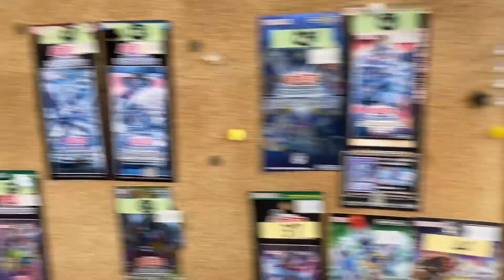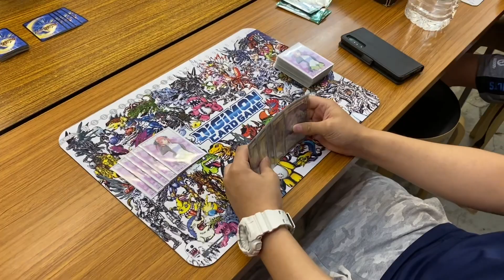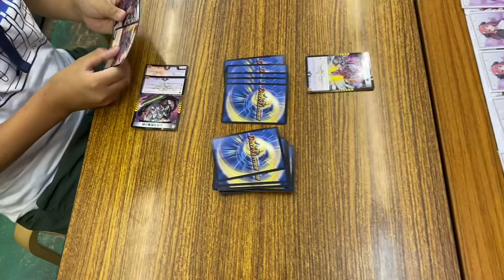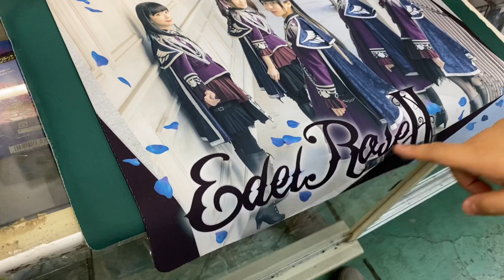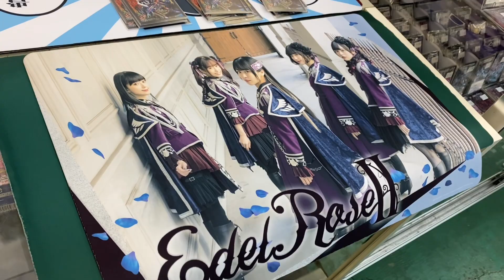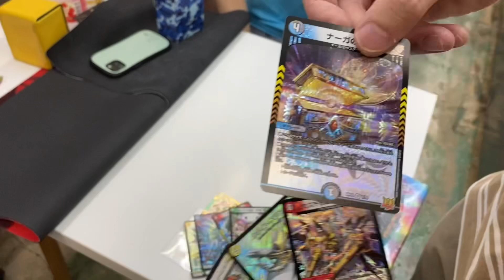【デュエルマスターズ最新弾】切札！マスタークライマックス発売記念大会の様子 2022.6.26